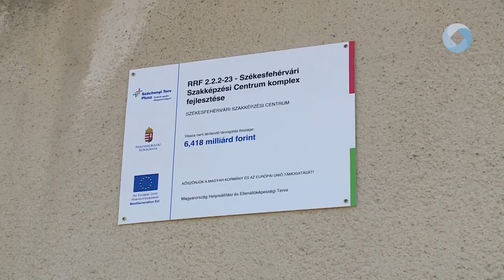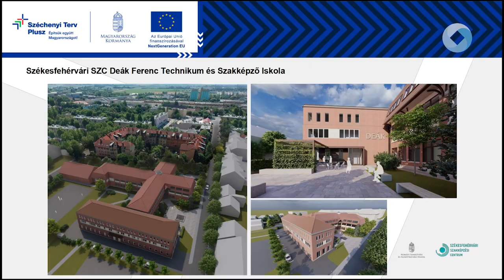BICSKÉN IS MEGÚJUL A TECHNIKUM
Közel 900 millió forintból újítják fel és fejlesztik Bicskén a Vajda János Technikumot. A Székesfehérvári Szakképzési Centrum tagintézményeként ez az iskola is részesül abból a 6.4 milliárd forintos Uniós forrásból, melyet helyben a technikumok fejlesztésére szánnak.